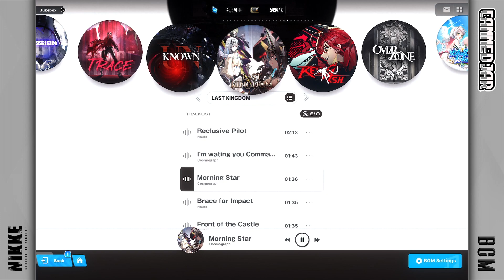Morning Star - Cosmograph | Goddess of Victory: Nikke BGM